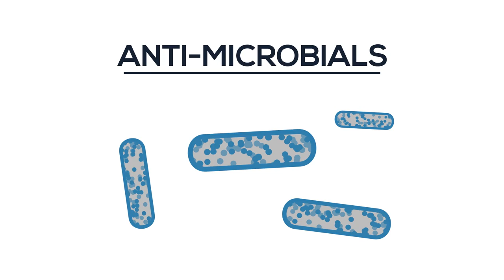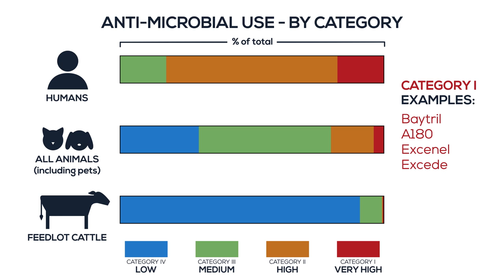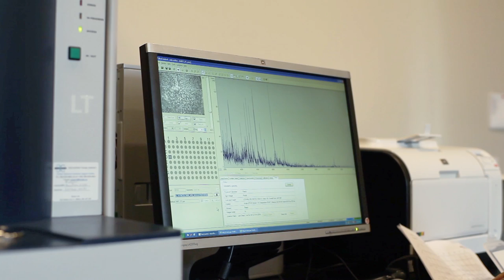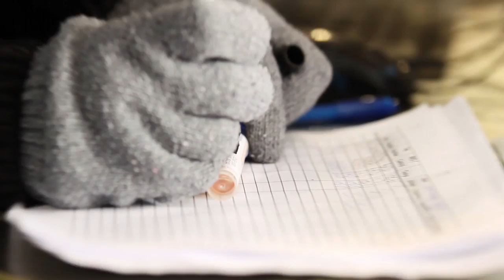What Beef Producers Need to Know about Antimicrobial Use and Resistance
This video is intended for Canadian beef cattle producers from cow-calf to feeder and their employees.

and talk to your veterinarian to learn science-based facts about beef producers’ impacts and responsibilities related to antimicrobial resistance. The webpage includes a list of tips on how to avoid illness in cattle to reduce the need to use antibiotics and other antimicrobials, and how to responsibly treat cattle when antimicrobial use is necessary.

👤The Beef Cattle Research Council (BCRC) thanks the following for their assistance in the making of this video:
 - Namaka Farms Ltd, Strathmore, Alberta